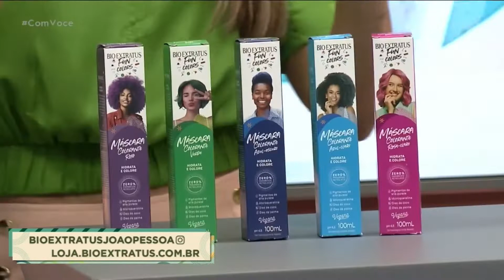Bio Extratus - 03 03 2022 - Com Você